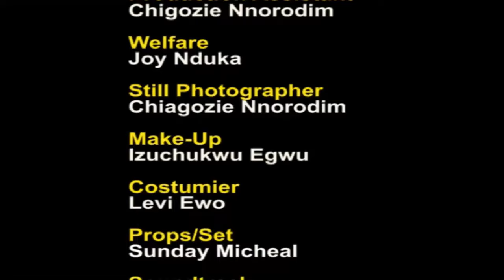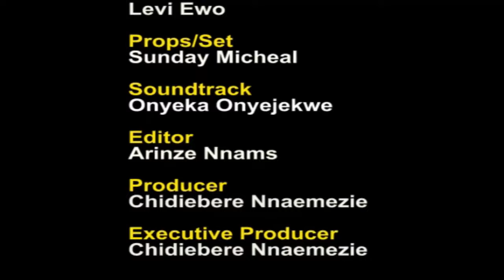When The Blood Of Jesus Speaks For You | A Touching True Life Story - A Nigerian Movies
This Nigerian movie is about a young man who found a bad report about the woman he is about to get married to. What will be his decision now, watch to find out.